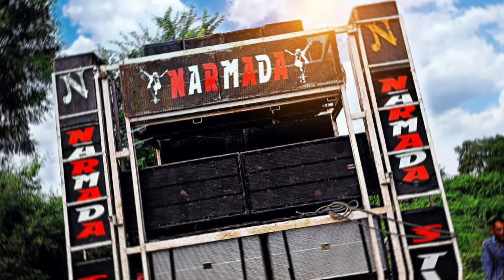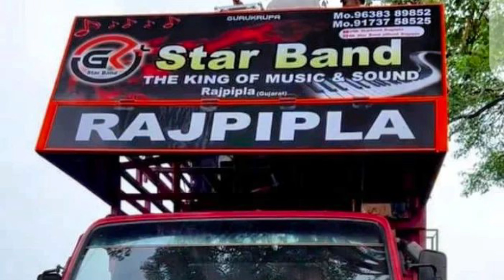Top 30 से 40 बैंड पार्टी का प्रोग्राम At : Fagvel • Bhatiji Maharaj Ki Jay • Famous All Band Program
Top 30 से 40 बैंड पार्टी का प्रोग्राम At :- Fagvel • Bhatiji Maharaj Ki Jay • 25 December All Bands

Fagvel Gujarat मैं कितनी बेंड आने वाली है ।

25 दिसंबर को फागवेल में कितनी बेंड आने वाली है ।

25 December Fagvel Bhatiji Bhagvan Birsa Munda Program Information

आदिवासी समाज और बेंड के 20 प्रोग्राम की जानकारी 2023 • Aadivasi Band Program Information list 2023

Jay Bajarang Band Bandharpada
Shree Ram Band Bhodvad
Kohinoor Star Band Saddapani
Jay Ambe Band Pimpripada
Jay mataji band Rambhva
Mk star band Almavadi
MJ Star Band Almavadi
Golden star band samarpada
Killer Musical band rampara
Vijay star band dhupi
Shiv Lehri band Ambach
Zexy Music band Borkhadi
Dm music band zalola
R 1 Band Karanjave
Shiv Sakti Band Bhavre
Shiv star band pati bedki
Gyani musical band Umapada
KK musical group Chinoda
Shubharaj musical band Sawrat
Indian Star Band Manekpur
Shree sai band bilgvan
Om Sai Ram Band Bhodvad
Devmogra Band Tulaja
devmogra Band vaghnera
Genius Musical Band Songhdh
RR Musical Band Zankhavav
The Rocking Spider Band Mokhadi
Spider band Zarpan
Mini Spider Band Khapar
Sur veer band chitvi
Sur veer band adsapada
Sur master band chichpada
RK Golden Star band samarpada
Veer Sai Band Bandharpada